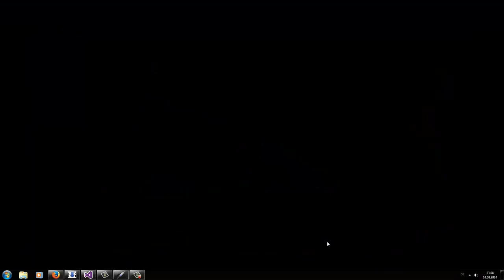How they cheat you in Heroes and Generals Season1 Episode2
Again for the unteachable. Again i  had to proof some people  wrong, like so often.For those without patience start at 14:50